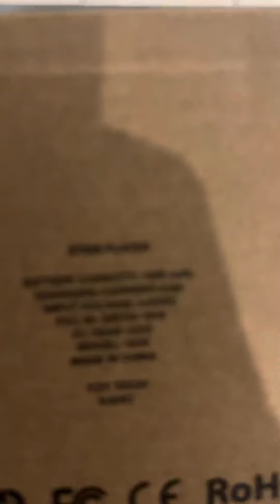Unboxing my Stem Player from Yeezy Tech x Kano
Just a quick unboxing video.